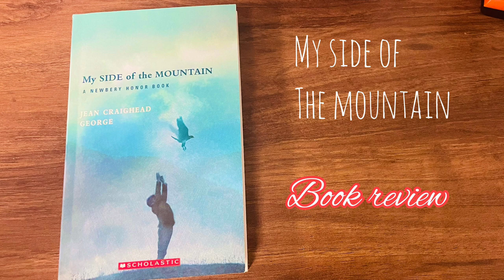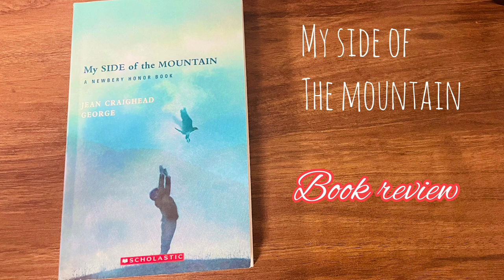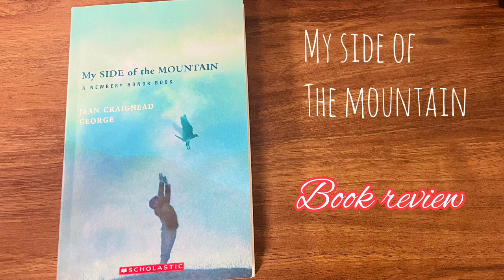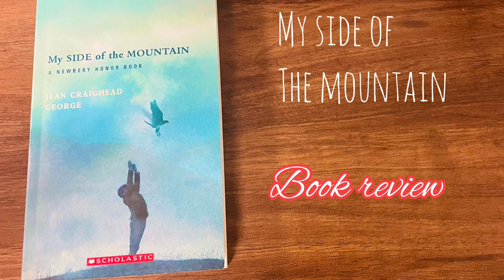My Side Of The Mountain Book Review